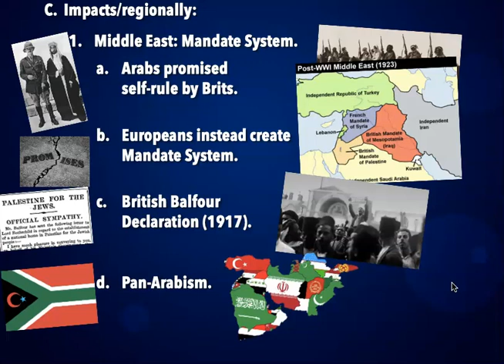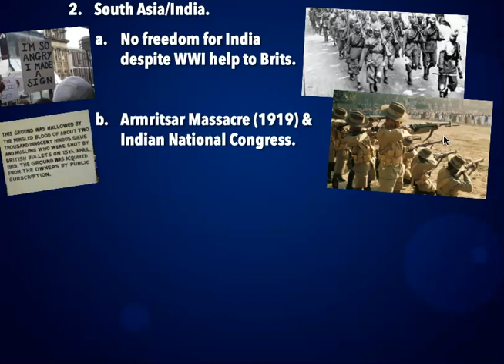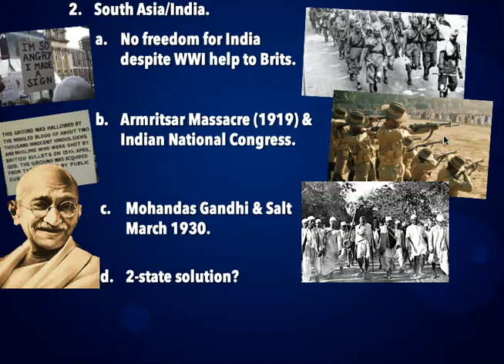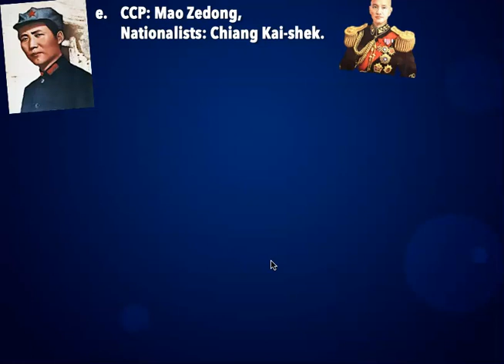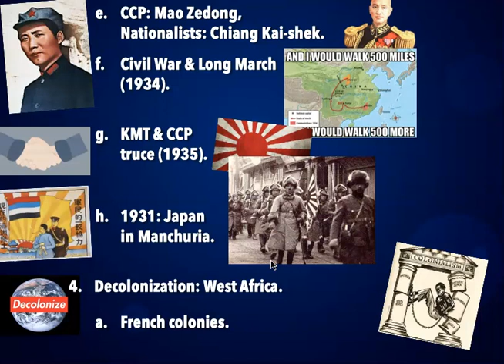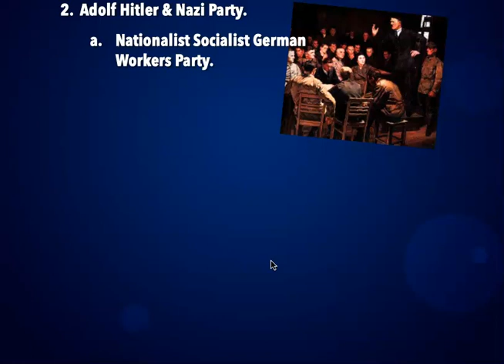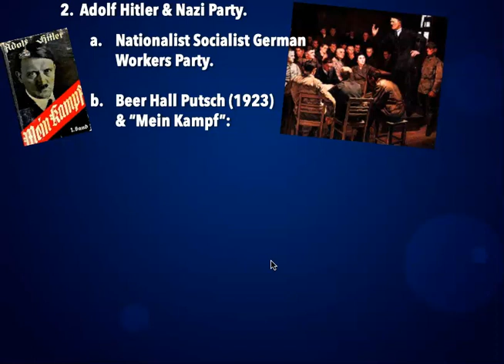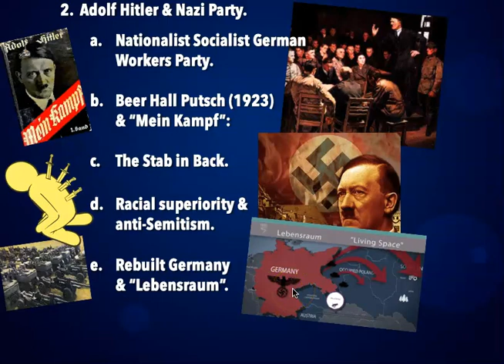Unit 7 Video Notes Part 5